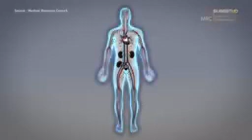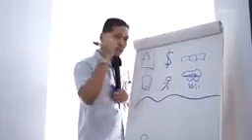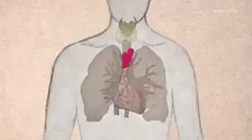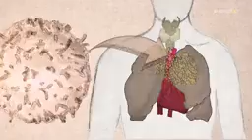Sehat itu berat